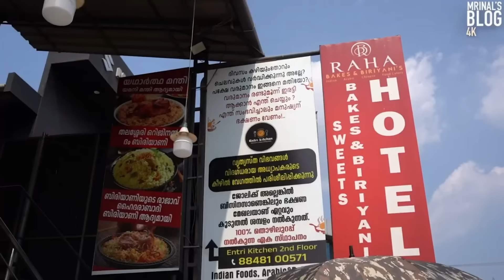36000 + ശമ്പളം ഈസിയായി ലഭിക്കുന്ന രീതിയിൽ ബിരിയാണി പാചകം പഠിക്കാം. വെറും 10 ദിവസം കൊണ്ട്.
The Best Cooking Class In kerala/Cooking Classes In Malayalam

എൻറെ ചാനലിലേക്ക് എല്ലാവർക്കും സ്വാഗതം,
നിങ്ങൾ ബിസിനസിൽ വിജയിക്കാൻ ആവശ്യമുള്ള  പരിശീലനം ലഭിച്ച വ്യക്തി ആണോ ?

 ഞാൻ ഒരു ചെറിയ കച്ചവട സംരംഭകനും അതിൻറെ ഭാഗമായി വിജയത്തിനു വേണ്ടി പരിശ്രമിക്കുന്ന ആളുമാണ്..
വിഷയങ്ങൾ  പൂർണമായും പഠിച്ചിട്ട് അത് കഴിയുമെങ്കിൽ മാത്രമേ ഞാൻ അതിനു വേണ്ടി ശ്രമിക്കാറുള്ളത്..
നിങ്ങളുടെ ഏതെങ്കിലും ചെറുകിട ബിസിനസ് കച്ചവട സംരംഭങ്ങൾ ഒരു രീതിയിലും രക്ഷപ്പെടുത്താൻ സാധിക്കുന്നില്ല എന്നുണ്ടെങ്കിൽ എന്നെ ബന്ധപ്പെട്ടാൽ ഞാൻ അതിനു വേണ്ടുന്ന കാര്യങ്ങൾ ചെയ്തു നിങ്ങളുടെ ബിസിനസിന് ഉയർത്തി തരുന്നതാണ്.. ഇൻശാ അല്ലാഹ്.. അതാണ് എൻറെ പ്രധാനപ്പെട്ട ജോലി .
ഞാൻ കമ്പ്യൂട്ടർ ഗ്രാഫിക്സ് വിഷയങ്ങളിലും പ്രാവീണ്യം നേടിയിട്ടുണ്ട്,
ആയോധനകലയിൽ 20 വർഷത്തെ പ്രവൃത്തി പരിചയം ഉണ്ട് , കൂടാതെ ആയോധനകലകൾ പരിചയപ്പെടുത്തുന്ന ടെലിവിഷൻ പ്രോഗ്രാമിന്  അവതാരകനായിരുന്നു മൂന്നുവർഷം, പാഴ് വസ്തുക്കളിൽ നിന്ന് പുതിയ സാധനങ്ങൾ നിർമ്മിച്ച് എടുക്കുകയാണ് എനിക്ക് നന്നായി അറിയുന്ന മറ്റൊരു ജോലി.
ഒരിക്കൽ ഒരു സംരംഭത്തിലേക്ക് ഇറങ്ങിയാൽ അത് പരിപൂർണ്ണമായി വിജയിപ്പിക്കുക എന്നതാണ് എൻറെ മറ്റൊരു രീതി...
അതെ നിങ്ങളുടെ നന്മയും സത്യവും നീതിയും മറ്റുള്ളവരിലേക്ക് എത്തിക്കുക അതാണ് എൻറെ പ്രത്യേയശാസ്ത്രം, എല്ലാവരെയും അല്ലാഹു അനുഗ്രഹിക്കട്ടെ എന്ന് പ്രാർത്ഥിക്കുന്നു..
എന്നെ അത്യാവശ്യമായി ബന്ധപ്പെടേണ്ടവർ ശബ്ദരേഖ എൻറെ വാട്സ്ആപ്പ് നമ്പറിലേക്ക് അയക്കുക 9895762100.
വീഡിയോകൾ ഇഷ് ട്ടപ്പെട്ടാൽ അത് ഇപ്പോൾ തന്നെ നിങ്ങളുടെ സുഹൃത്തുക്കളിലേക്ക് എത്തിക്കാൻ ശ്രമിക്കുക, നന്മകളിൽ മുന്നിൽ നിൽക്കാൻ നമുക്കെല്ലാം തോന്നട്ടെ എന്ന് ഞാൻ പ്രാർത്ഥിക്കുന്നു

 വ്യത്യസ്ത കമ്പനികളിൽ ജോലിചെയ്യുന്ന ഞാൻ പെരിന്തൽമണ്ണയിൽ ഉള്ള entri കിച്ചൻ എന്ന സ്ഥാപനത്തിൽ ബിരിയാണി അധ്യാപകനായി ജോലി ചെയ്യുന്നുണ്ട്.. ബിരിയാണിയും ബേക്കറിയും മറ്റു ഭക്ഷണവിഭവങ്ങളും ഫാസ്റ്റ് ട്രാക്ക് കോച്ചിങ്ങിലൂടെ പഠിക്കാൻ ആഗ്രഹമുള്ളവർക്ക് ബന്ധപ്പെടാവുന്നതാണ് അതിനുള്ള ലിങ്ക് ഞാൻ താഴെ കൊടുക്കുന്നുണ്ട്. അതിൽ ക്ലിക്ക് ചെയ്താൽ അതിൻറെ വിവരങ്ങൾ ലഭിക്കും

Are you the person with the training needed to succeed in business?

I am a small business entrepreneur and strive for success as part of it. I try for it only if it is possible after studying the subjects completely.If any of your small business ventures cannot be saved in any way, contact me and I will do the necessary things to boost your business.. Insha Allah.. That is my important job.
I have also majored in computer graphics subjects,
He has 20 years of experience in martial arts and three years as host of a television program introducing martial arts, Another job I'm good at is making new things from scraps. My other method is that once I embark on a venture, I make it a complete success...
Yes, to bring your goodness, truth and justice to others is my philosophy, I pray that Allah blesses everyone..
If you like the videos, please try to share them with your friends now, I pray that we all feel the need to stay ahead of the good.
Working in different companies, I am working as biryani teacher in Entri Kitchen in Perinthalmanna. Click on it to get its information.